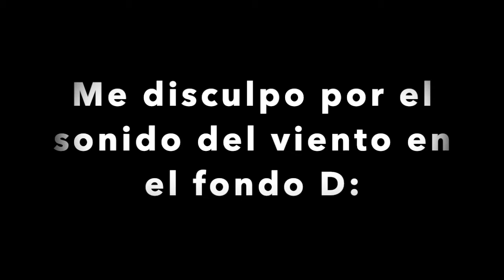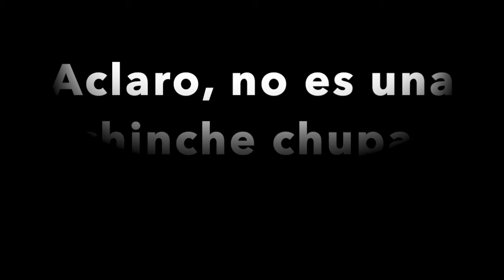Willy, la chinche que siempre vuelve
En este breve video les presentaré a Willy, una chinche herbívora que siempre me visita.

*No tengo ni idea de cuál es el propósito de este video en realidad*